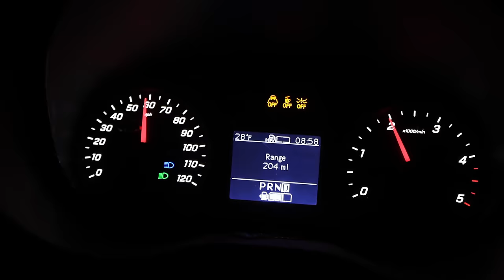Episode I | Return to the Arctic: Winter Vanlife Expedition | Living The Van Life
Welcome to "Return to the Arctic: Vanlife Expedition in Winter," an epic YouTube adventure unlike any other! Join me on a thrilling journey as I embark on an extraordinary expedition to the Arctic Circle, driving my reliable van all the way to Deadhorse, Alaska. But there's a twist – I'm taking on this challenging voyage during the heart of winter, braving the extreme cold and unforgiving conditions.

In this unique video series, you'll witness my daily struggles and triumphs as I embrace the frigid wilderness, living in my van while exploring the mesmerizing landscapes of the North. From the breathtaking Northern Lights dancing in the sky to the serene tranquility of snow-covered tundras, I'll capture it all.

"Return to the Arctic" brings you the adventure of a lifetime as I revisit the Arctic Circle, and you'll experience the challenges and rewards of vanlife in one of the most challenging environments on Earth. Throughout my journey, I'll share practical tips and insights on vanlife in extreme cold, including essential gear, winter driving techniques, and how I adapt my van to handle the Arctic's harsh environment.

You'll also get a glimpse into my daily routines, from cooking warm meals in my mobile home to staying cozy in subzero temperatures. Join me as I showcase the resilience of the human spirit and the magic of life on the road.

Don't miss a single episode of "Return to the Arctic" as I bring you along on this captivating journey through the icy wonderland of Deadhorse, Alaska, during the unforgiving winter months.